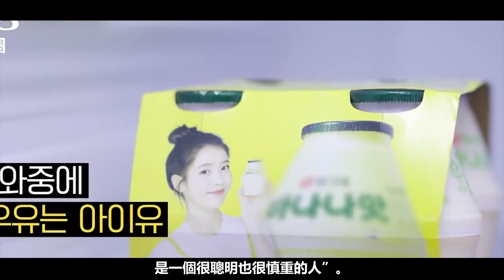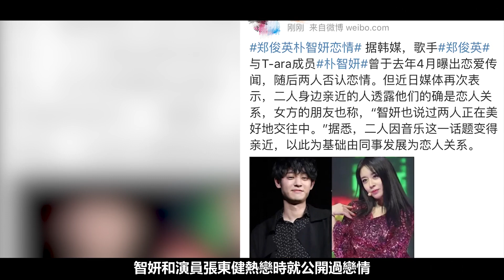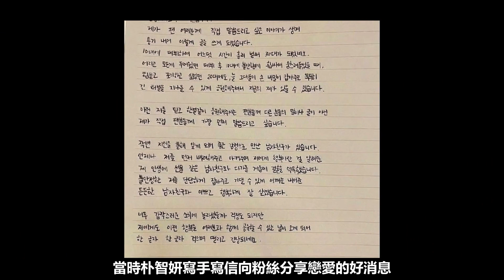性感女神樸智妍嫁35歲土肥圓男，男方年薪60億，寒酸程度卻超Rain的8000塊婚禮？王思聰砸金上億捧她，李東健下跪表白！天鵝肉真被癩蛤蟆吃了？背後真相太唏噓，難怪樸智妍是財閥最愛的玩物！朴智妍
今年對於韓娛圈來說
是喜事紮堆的一年
年初樸信惠大婚、孫藝珍玄彬大婚
年尾南宮瑉與長跑6年的女友陳雅凜結婚
孔孝真與小十歲男友結婚
喜事一樁接著一樁
這不
在2022年即將結束的時候
女團Tara成員樸智妍要結婚了
今年2月份
樸智妍和韓國知名棒球運動員黃載均
官宣兩人的婚訊